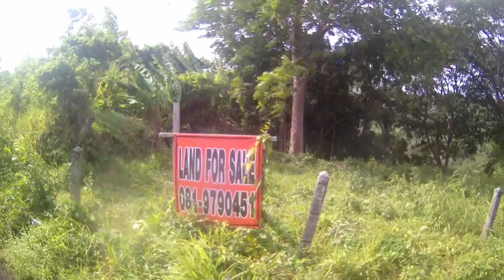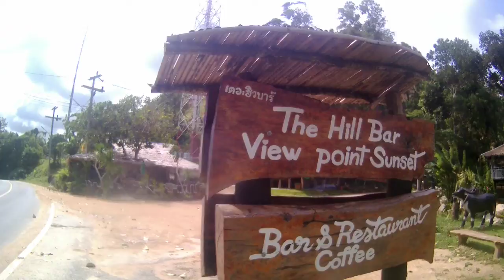ช่างแว่นบ่มีไกด์,เดิน,จากบ้านในทอนBaan Naithon-Casa Saku Resortคาซ่าสาคูบ้านสาคู